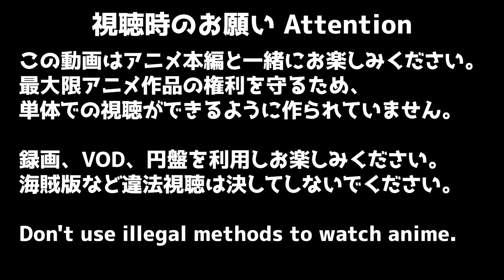異世界美少女受肉おじさんと 6話 リアクション Fantasy Bishoujo Juniku Ojisan to Episode6 Reaction